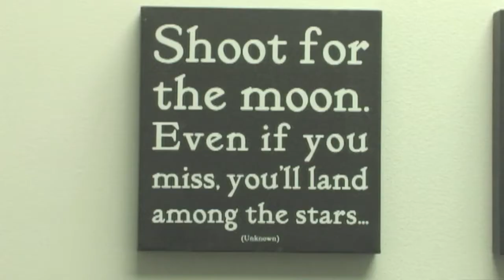Mr Kenneth Kelly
STRATIVIA ad featuring Mr. Kenneth Kelly
A real good company to use.